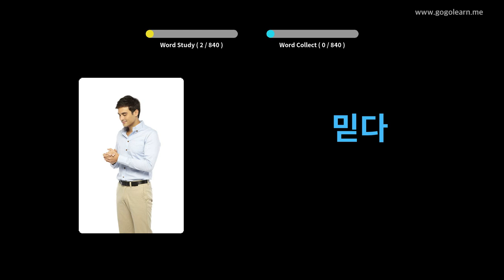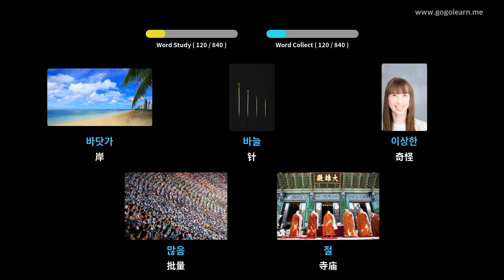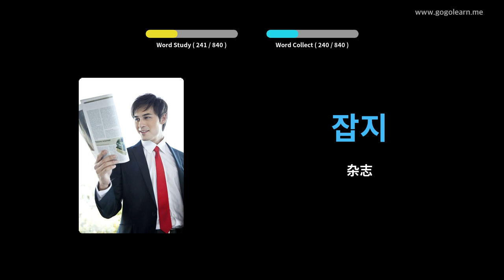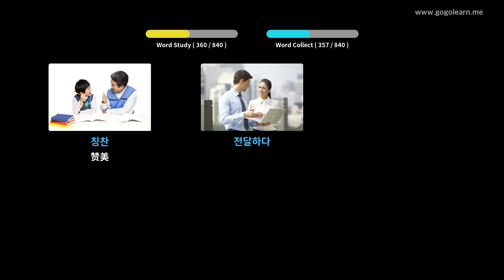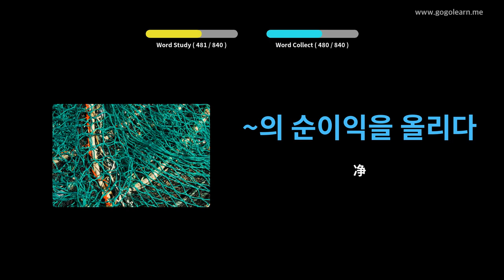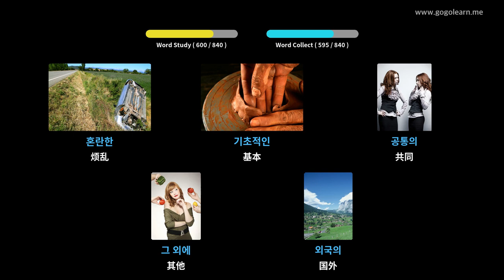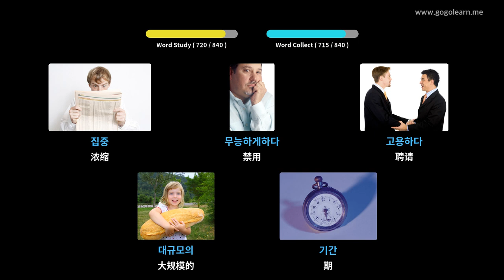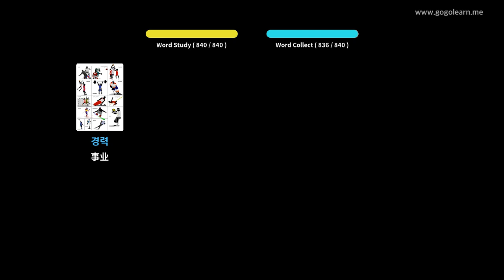通过图片学习韩语|韩语词汇中学 | Golearn